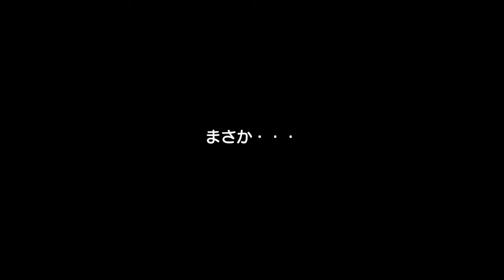[Paper Mario Color Splash/紙片瑪莉歐 色彩四濺]#5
00:16 Indigo Underground (color 100%)
08:22 Daffodil Peak (star 2 get and color 100%)
17:45 Ruddy Road (star 2 get and color 100%)
21:01 Port Prisma (buy cord ★▽★)
24:09 The Crimson Tower (Red big star get and color 100% ›///‹)
54:11 Port Prisma